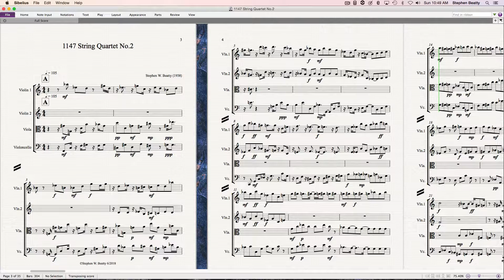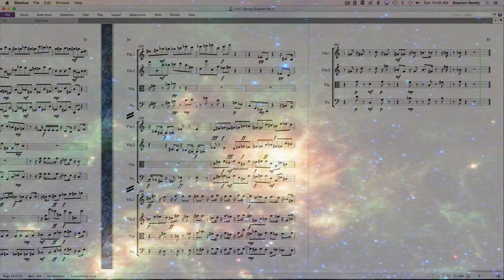1147 String Quartet No.2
String Quartet composed and performed by Stephen W. Beatty.
performance in the Vienna ORF Studio 2.